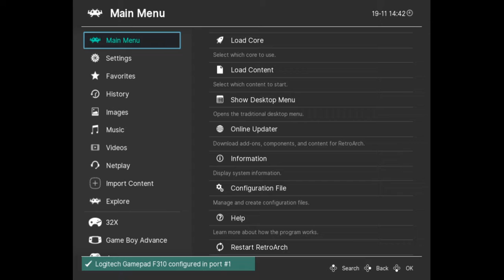Egg plays Wave Race 64 N64 #01